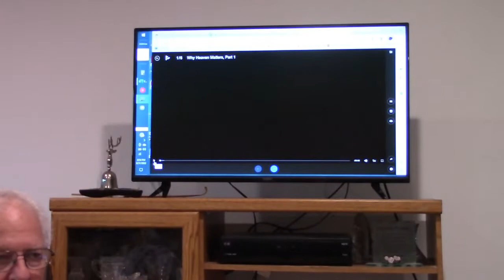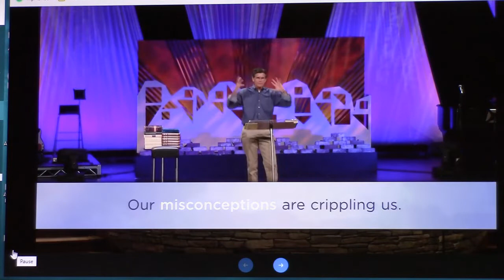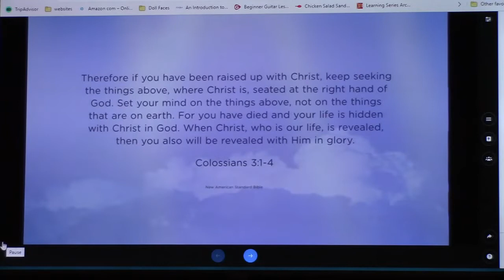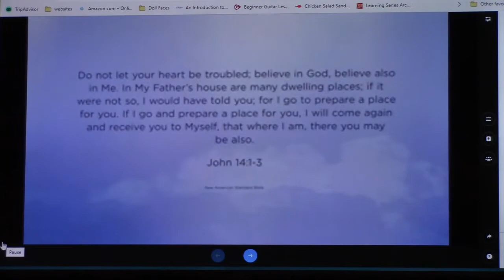2022 08 31 Wednesday Night Bible Study The Real Heaven pt 1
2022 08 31 Wednesday Night Bible Study   The Real Heaven   pt 1